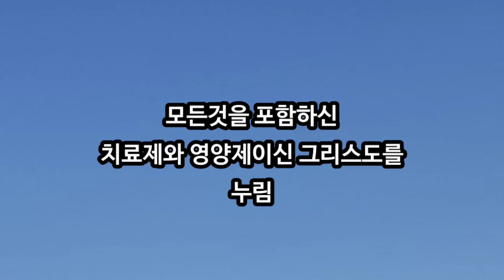2023년 12월 29일 [모든 것을 포함하신 치료제와 영양제이신 그리스도를 누림]